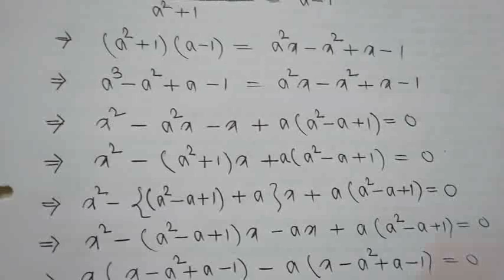Inverse Circular Functions (বিপরীত বৃত্তীয় অপেক্ষক)-4 C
খুব সহজ-সরল ভাবে বিষয়টি বোঝানো হলো।
29 নাম্বার অংকের ক্ষেত্রে লাস্ট লাইনের আগের লাইনে, cot x = 1 এর পরবর্তী লাইনটি হবে cot x = cot π/4.
কিন্তু ভিডিও নোটে করা আছে  cot x = cos π/4.
Marks-5- 14,17,20,21,22,23,24,25,27,28,29,30.